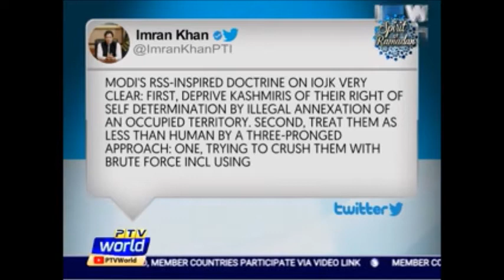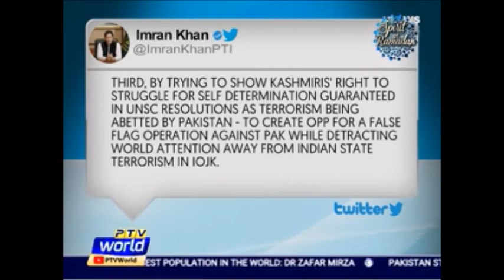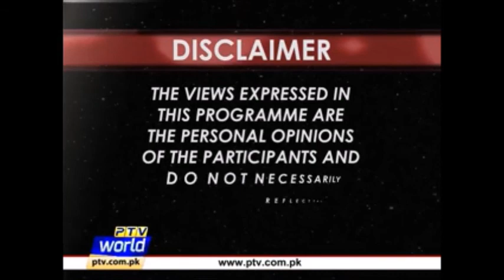Dr Maria Sultan expressing her view in Views on News with Faisal Rehman